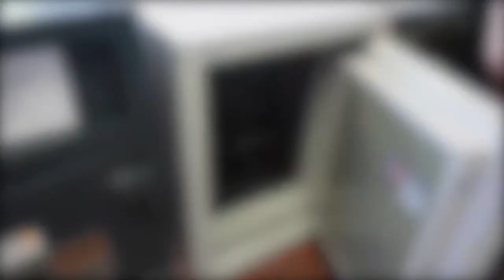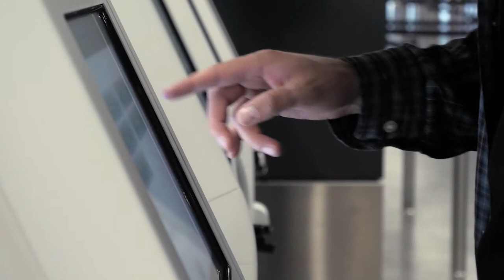Choppin' It Up W/ Roger Cador & Perry White | Steve Roccaforte | NFL Championship Weekend Recap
Cador played baseball and basketball at Southern, leading the Jaguars in hitting in his junior season of 1972 at .393. He would be drafted by the Atlanta Braves in the 10th round of the 1973 MLB Draft and play five seasons in the Braves organization, reaching Class-AAA in his final season of 1977 as an outfielder.

He returned to Southern in 1978 as an assistant baseball coach. He moved to assistant basketball coach of the Jaguars in 1980, where he remained four seasons before earning the head coaching job of the baseball team in 1985. Cador's accomplishments include conference championships, 13 SWAC Coach of the Year awards, NCAA regional appearances, and three NCAA play-in appearances. Cador has also produced 35 players who played professional, or became coaches, umpires, or scouts, including 23 players drafted from 2001–2004.

Cador tells a story that when he took over as head coach, the Jaguars had virtually no equipment or facilities. He arranged a scrimmage with the Braves, then managed by his friend Dusty Baker, and returned to Baton Rouge with a truck full of equipment for his team. He has also spearheaded efforts to build an on-campus stadium, complete with lights, and ground was recently broken on a facility to house space exclusively for the Jaguars baseball team. To increase exposure, he has organized the Urban Invitational featuring Historically Black Colleges and Universities televised on MLB Network.

Cador completed his career at Southern with 14 SWAC titles, 11 NCAA tournament appearances, and two black national titles (in 2003 and 2005). He also held the distinctions of having coached the first Golden Spikes Award winner to have played at a predominantly black school (Rickie Weeks Jr. in 2003) and the first NCAA Division I tournament game win by a black school.